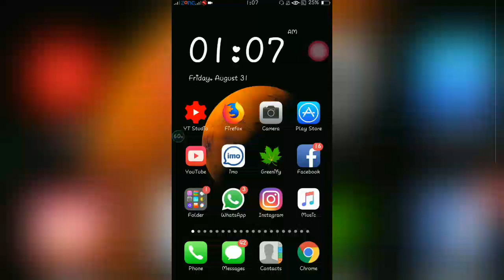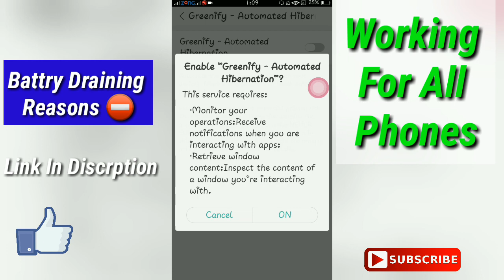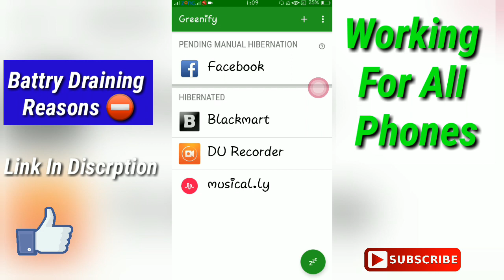OPPO Battery Saving Tricks You Don't Know 🔥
Hello Guys Welcome To Andriod & Gaming Plus . Today We Present You how to save mobile Battery & heat up solutions.

Connect with Android & Gaming Plus